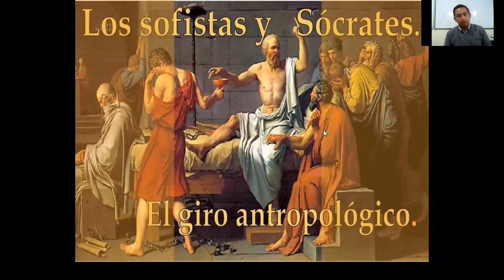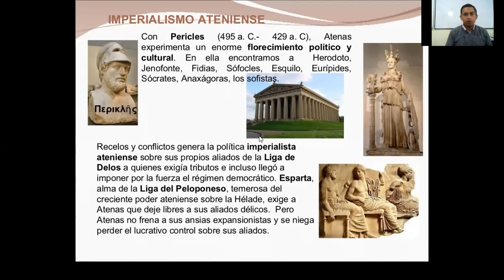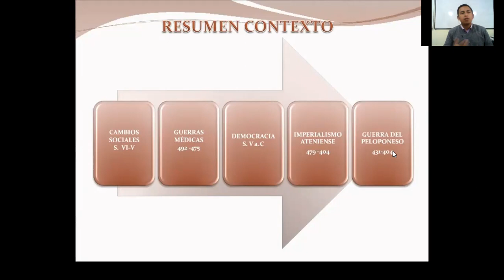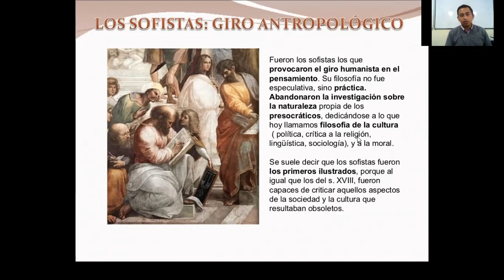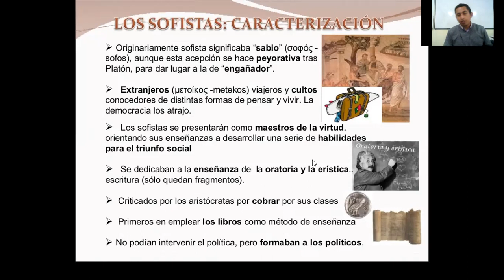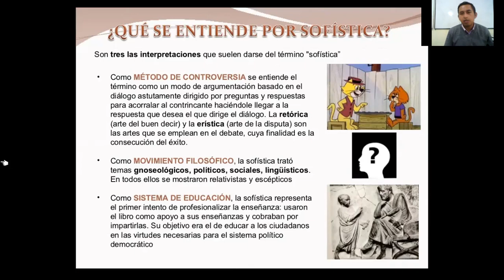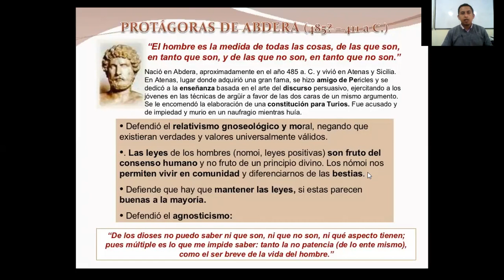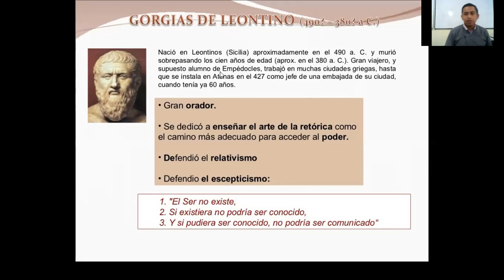Los Sofistas y contexto historico